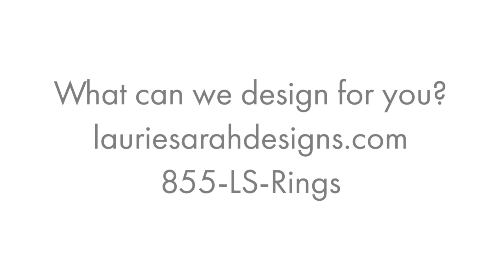Padparadscha Sapphire Ring with Diamond Dotted Shank LS3235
A truly regal piece, this Engagement Ring featuring a 2 carat Square Cut Padparadscha Sapphire will make you the classiest person in the room! The unique half eternity shank consists of a bead-like string of diamonds on either side. View more of our hand crafted designs